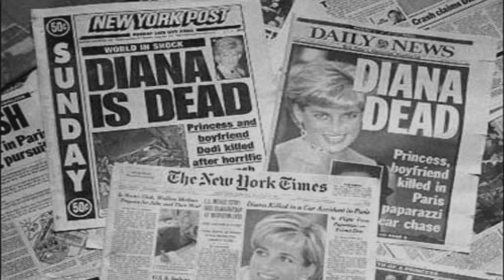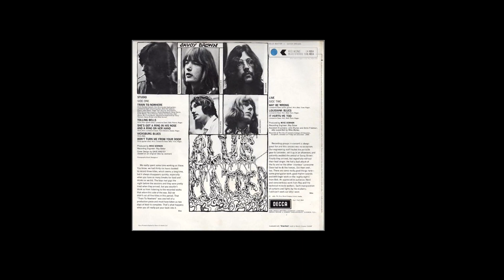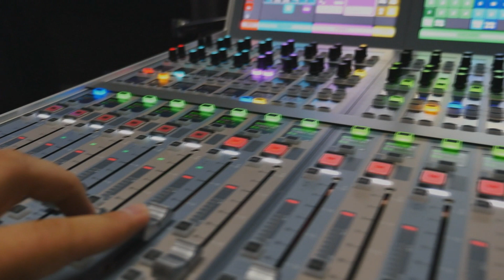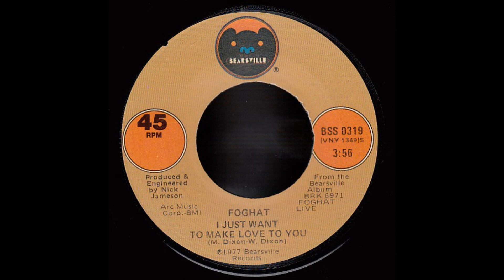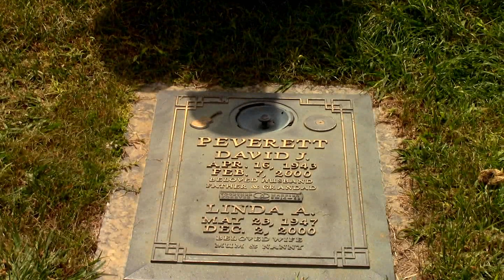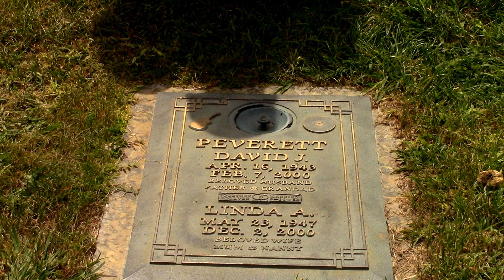Foghat's Dave Peverett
Episode 6 of Tales of Fame and Fate. Lonesome Dave Peverett co-founder of Fog Hat.